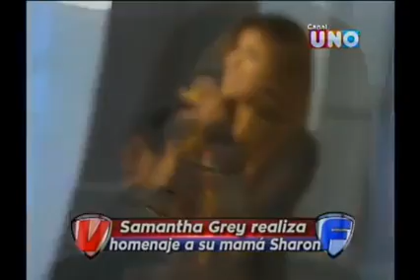La Hechicera-SAMANTHA GREY